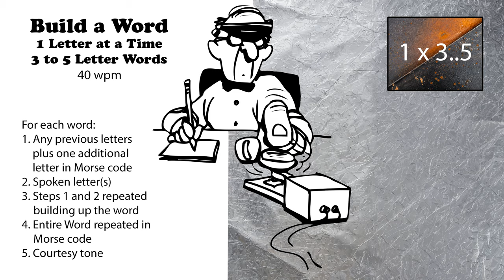Build A Word - 1 Letter At A Time - 3 to 5-Letter Words - 40wpm